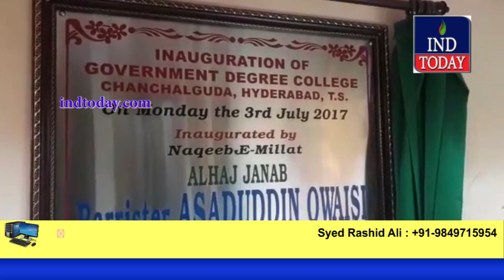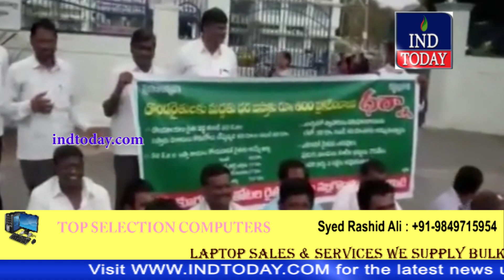Hyderabad Khabarnama 03-07-2017 | indtoday | Hyderabad News | Urdu News